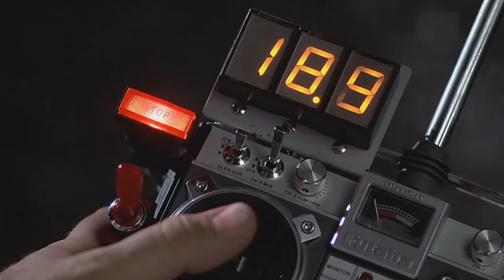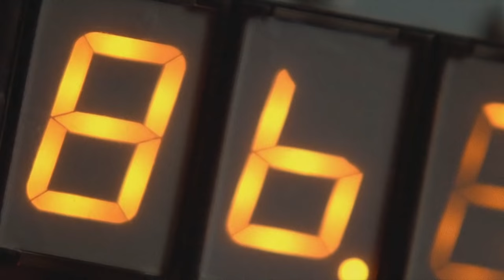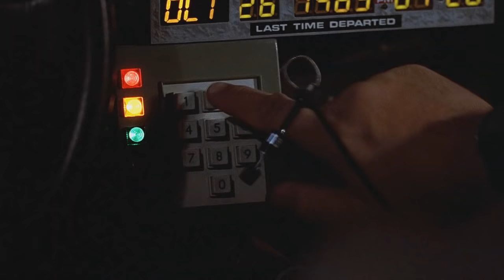Regreso al futuro (Delorean) HD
Escena de la mítica película "Regreso al futuro" (Back to the future) en la que Doc le presenta a Marty la maquina del tiempo.